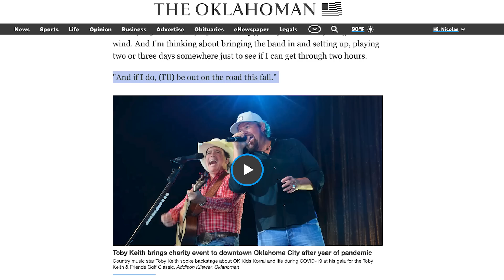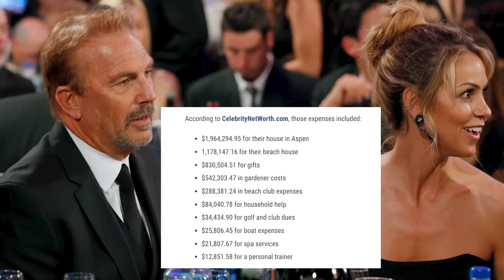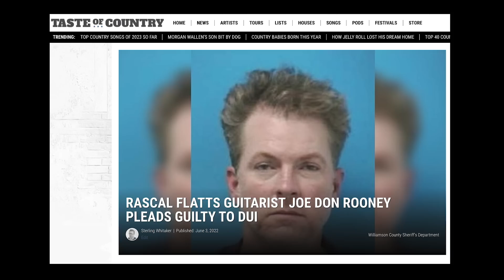Good News and Bad News for Toby Keith — MAJOR Health Update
Toby Keith health update: For the first time, Toby Keith opened up about his cancer diagnosis, what it means in 2023 and if he'll return to the stage.

0:00 | The truth about Toby Keith's cancer battle
1:12 | Toby Keith health update
1:44 | Toby Keith still has cancer
2:20 | About that one picture ...
3:10 | Kevin Costner dropped $500K on WHAT?
4:24 | Why Rascal Flatts really broke up
5:13 | Chris Janson went off!